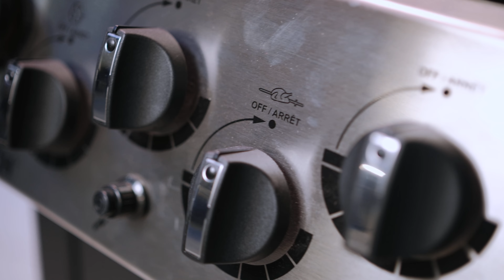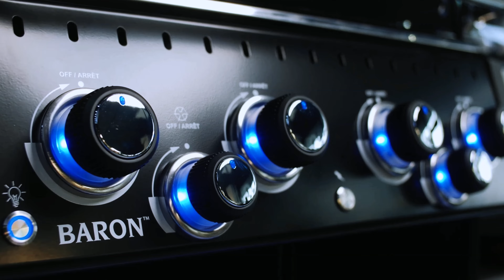🏆 TOP 5 grilli Broil King – ranking 2024 | DECOFIRE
W tym odcinku prezentujemy 5 topowych grilli gazowych marki Broil King. W rankingu znajdziecie zarówno znane od lat modele, jak i nowości na rynku grilli gazowych. Zapraszamy do oglądania!

🏆 Grille z TOP 5:
1. Grill gazowy Broil King Gem 310
2. Grill gazowy Broil King Royal 320 Shadow
3. Grill gazowy Broil King Monarch 390
4. Grill gazowy Crown 490 Broil King
5. Grill gazowy Baron 490 Shadow Broil King

⭐⭐⭐ Jesteśmy do Twojej dyspozycji ⭐⭐⭐
➡️ Zadzwoń: 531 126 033, 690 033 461